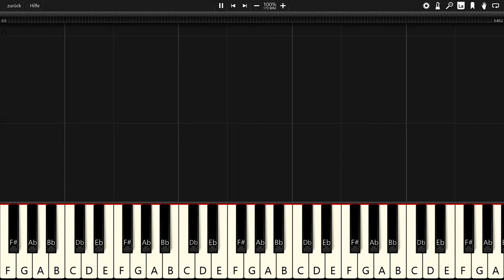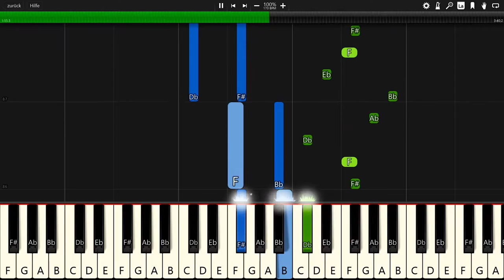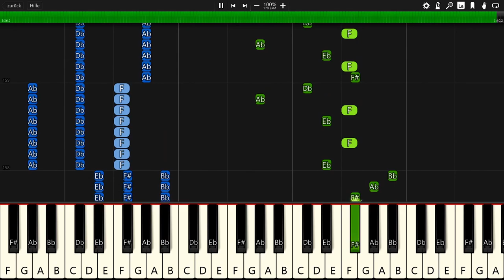Rob Gasser - Supersonic - Piano Tutorial / Piano Cover 🎹 - Synthesia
In this video you can see a piano tutorial of the song Supersonic by Rob Gasser. I used the software Synthesia. it is very good software for learning to play the piano.